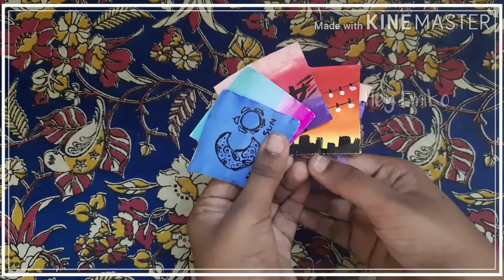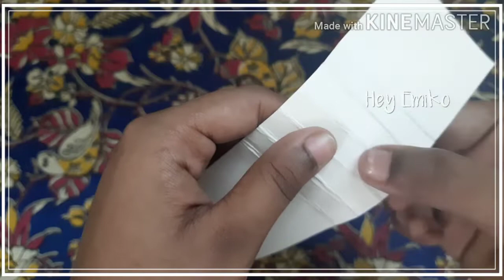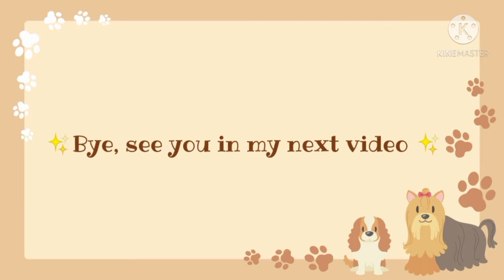✨DIY waterfall cards✨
Hey, nice to meet you again✨.

In this video I showed you how to make waterfall cards.

I hope you make it sometime😃.

Time stamps:
0:00 | [Intro]
0:23 | [Materials]
1:13 | [Making the waterfall cards]
7:08 | [Final look]
7:32 | [Outro]

Materials used:
5x20 cm card
1x12 cm card
5 pictures (you can cut 5x5 cm paper and paint it)
Pencil
Ruler
Glue
And cello tape

Video editor: kinemaster & vllo

Bye 🌹🌹.